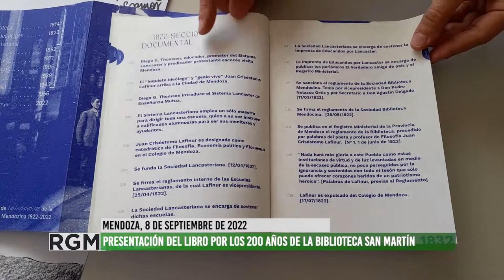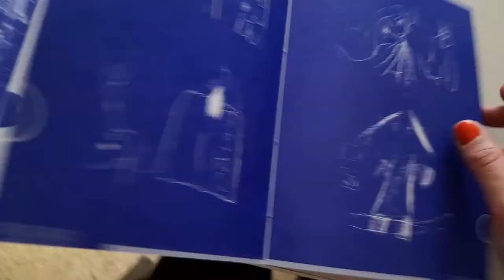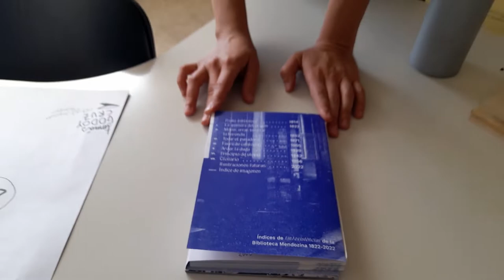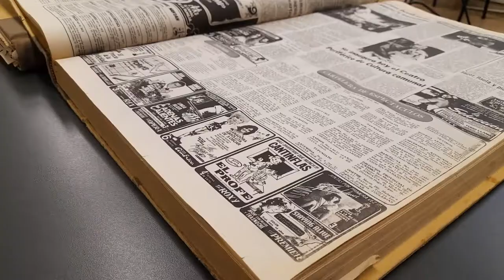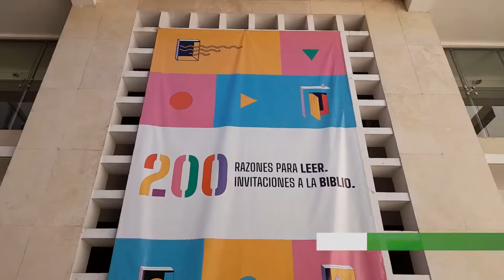Presentación del libro por los 200 años de la Biblioteca San Martin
Camila Kevorkian, artista e investigadora, estuvo a cargo de recopilar mediante archivos la historia de estos 200 años de la biblioteca pública San Martín, de la ciudad de Mendoza.
Con una propuesta innovadora la autora va trazando el recorrido de éstos años y de las siete sedes que cobijaron nuestro patrimonio cultural.
El libro "Índices de (in) existencias de la  biblioteca Mendozina 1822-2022" será presentado el viernes 9 de septiembre en la sala Vilma Rúpolo de la feria del libro